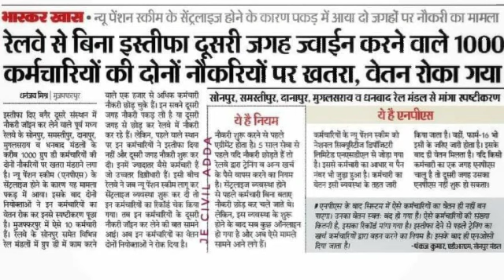रेलवे से बिना इस्तीफा दूसरी जगह ज्वाईन करने वाले 1000 कर्मचारियो की दोनो नौकरियो पर खतरा ।